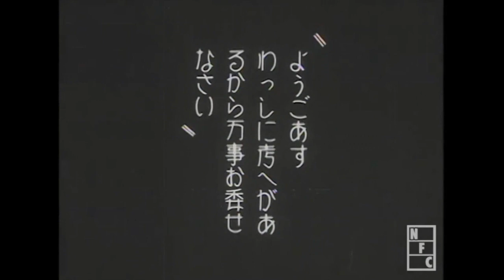NENEBIRD - Better Later (Official Music Video)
"Better Later" © NENEBIRD from "Hexalogie, Vol. I"